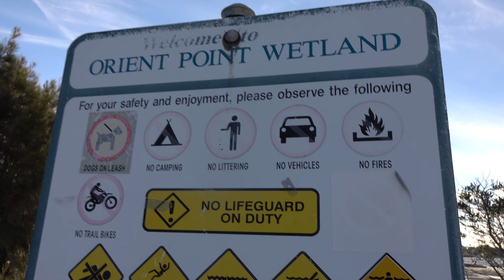Love It When The Waves Are Like This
An offshore breeze meant the waves were great to get into small barrels, I love it when the waves are like this! If you're a photographer you may find my Lightroom Presets handy

Tronlink: ➜ TTzAkn31JsMn3hDpDfQx7XRqLuxEck8ayu
Metamask: ➜ 0x493E951A6936dF2E4Ee4307f24EB8d3306bdBce0